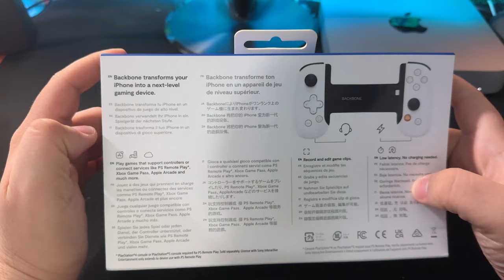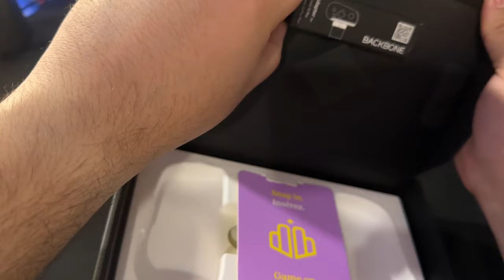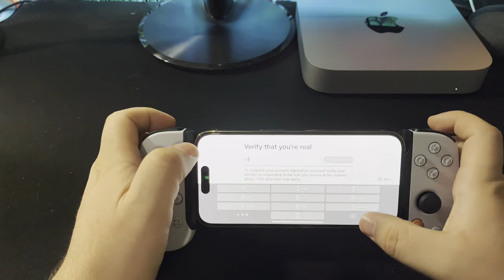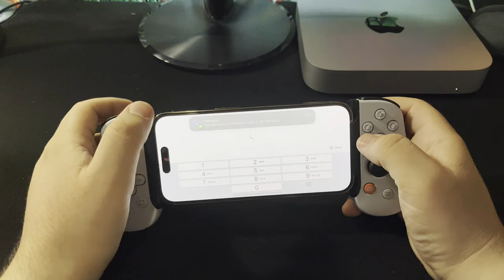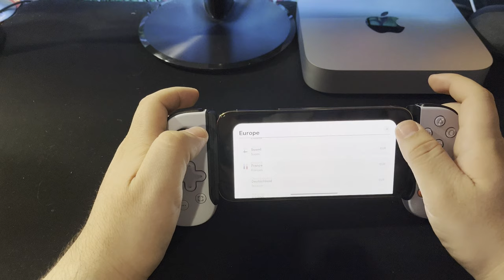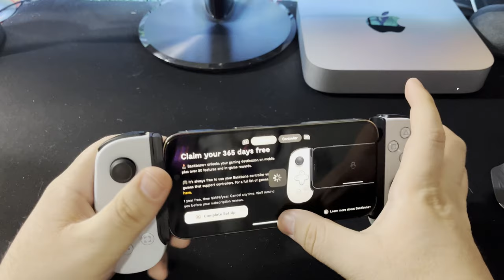PS5 Backbone kutu açılımı !! Daha önce almadığım için pişman oldum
Gençler selam bu gün sizinle beraber ps5 backbone kutu açılımı ve incelemesi yaptım. Bu videoda kendime ait bir çok efekt, intro ve müzik kullandım. Seviliyorsunuz